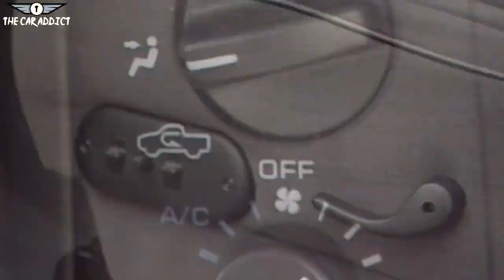90's Pickups Still Worth Buying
10 Pickups From The '90s Still Worth Buying. Here Are The Top 10 Trucks From The '90s. 10 Powerful '90s Pickups That Will Last You A Lifetime. The '90s gave us all kinds of cool trucks. Some had sports car performances, others were unbeatable off-roaders, and some were reliable workhorses. 10 Pickups Of The 1990s That Are Still Worth Buying To This Day. Who remembers the '90s pickup trucks. It Includes Oliver Anthony 90 Some Chevy.